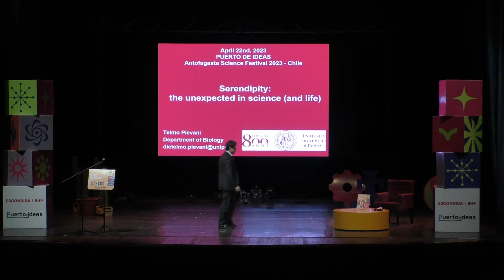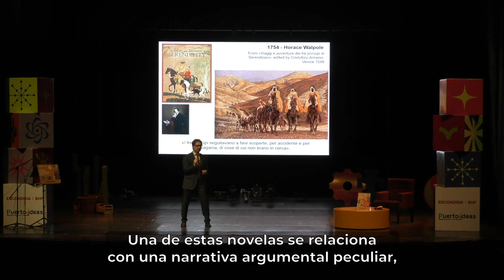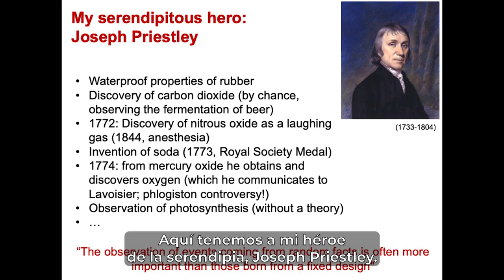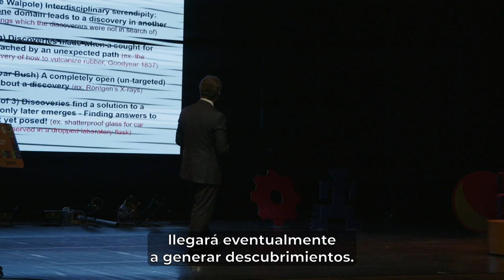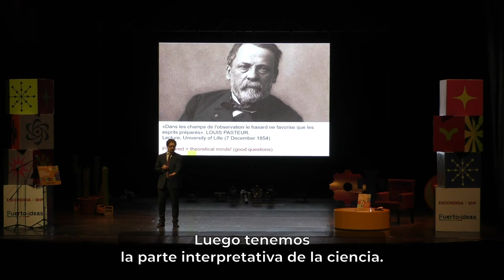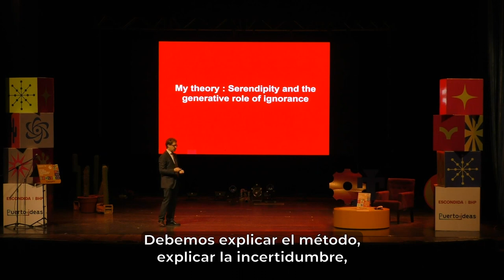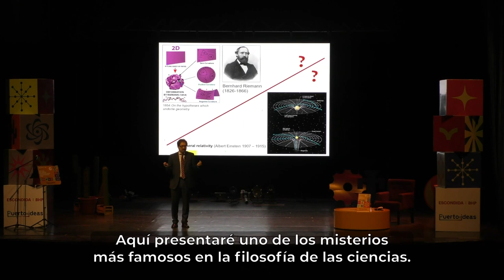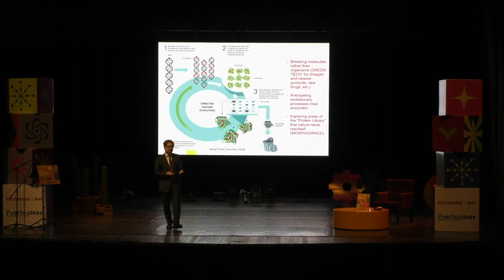Serendipia. Una historia de lo inesperado en la ciencia - Telmo Pievani | Antofa 2023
Telmo Pievani, filósofo de la ciencia italiano

Es muy común que en ocasiones busquemos algo, pero terminemos encontrando otra cosa.

Son las llamadas casualidades de la vida, que aparecen de pronto y cambian el curso de los acontecimientos. Es una situación más que habitual, de la cual no se liberan los científicos en sus laboratorios. Cuando diseñan un experimento, pueden descubrir algo inesperado que, en ocasiones, resulta ser muy importante. A este fascinante fenómeno se le llama “serendipia”, término que se desprende de un antiguo cuento persa titulado Los tres príncipes de Serendip, donde la casualidad es la principal protagonista, así como en buena parte de los mayores descubrimientos científicos.
efe
¿Se trata solo de suerte? ¿o será que la serendipia es una combinación de astucia y curiosidad, sagacidad y oportunidades aprovechadas? ¿Hay una lógica detrás de todo esto? El filósofo de la ciencia italiano, Telmo Pievani, contestó estas y otras preguntas, en una apasionante conversación sobre la causalidad en la historia de la ciencia.